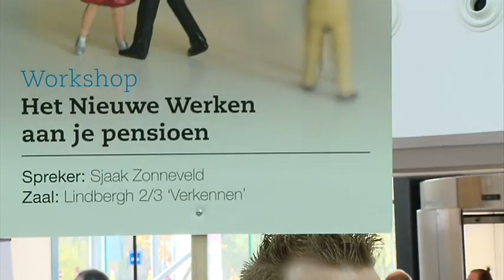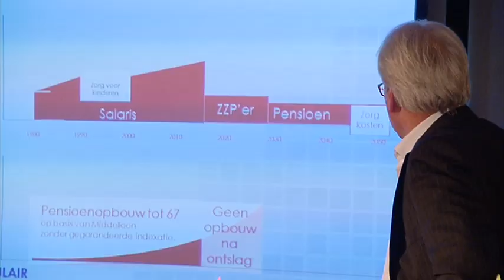Pensioen Expeditie 2013 verslag Marga van Praag HD 720p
Pensioenexpeditie 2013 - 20 november 2013
Vergeet de zekerheid van vroeger. Laat je verleiden: verbeeld nu je toekomst
Marga van Praag was live reporter tijdens de Pensioenexpeditie 2013. Kijk naar haar verslag en beleef opnieuw de 4e Pensioenexpeditie in het Achmea congrescentrum in Zeist.